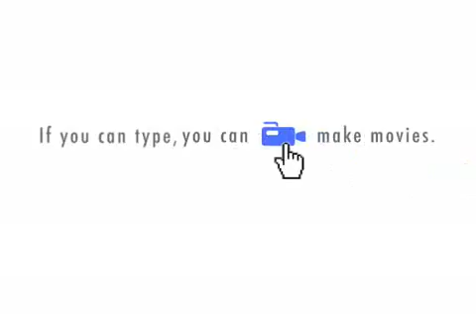Jasen and Jainie - Awesome Ahoy!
Jasen and Jainie discuss politics.